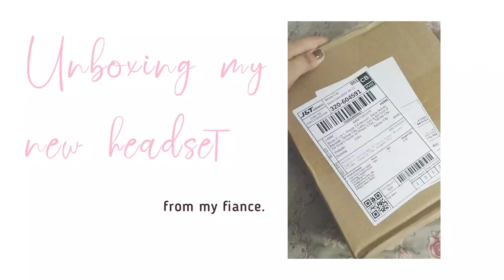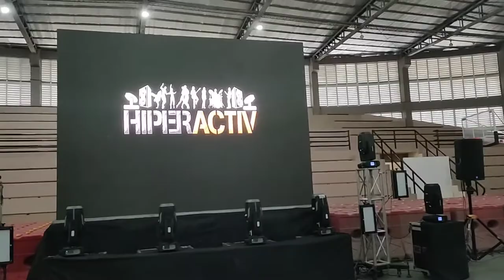HIV /AIDS Candlelight Memorial event Behind the scenes and life in between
Such a priviledged to do my first National single relating for my HIV/AIDS advocacy. This vlog is very short and I am just sharing how grateful my heart to capture some clips and behind the show happenings. This will always be one of my milestones in life . I hope you will also treasure every milestones you have, small wins or big ones, celebrate it, record it and share it. We deserve to be happy and reward ourselves too. Enjoy watching 🌿

Love,
With Terina